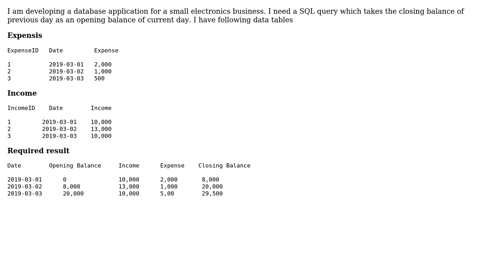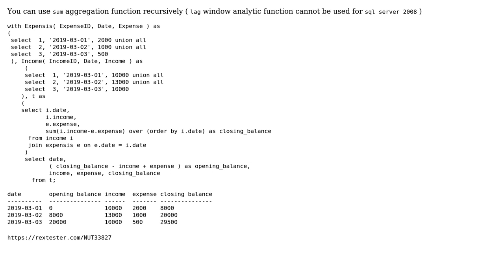Closing balance of the previous day as an Opening balance of today (2 Solutions!!)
Closing balance of the previous day as an Opening balance of today

With thanks & praise to God, and with thanks to the many people who have made this project possible! | Content (except music & images) licensed under CC BY-SA | Music | Images & others | With thanks to user shakeel user Barbaros Ozhan user Alex M and the Stack Exchange Network Trademarks are property of their respective owners. You are responsible for your own actions.